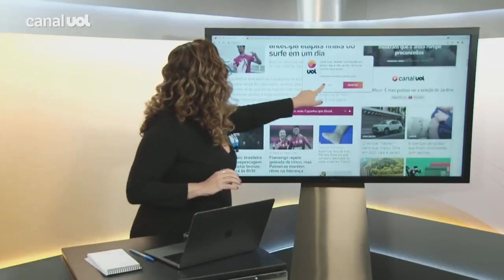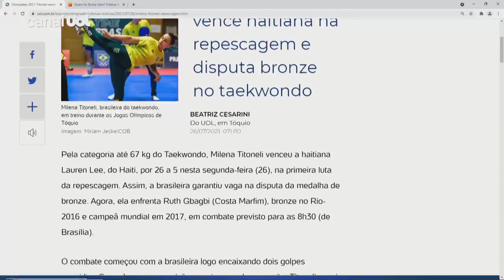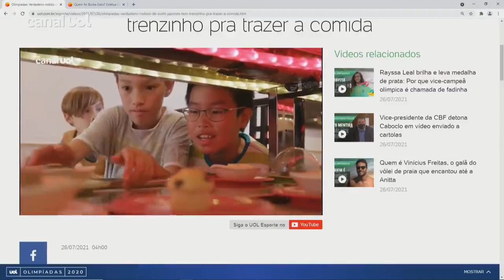Finais do surfe são antecipadas após risco de tufão em Tóquio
Por causa da aproximação de um tufão da costa japonesa, a organização das Olimpíadas de Tóquio resolveu antecipar em um dia as finais do torneio de surfe. Agora, as últimas baterias, que aconteceriam em dias diferentes, vão todas acontecer todas no mesmo dia no Japão, mas avançando a madrugada pelo horário de Brasília.